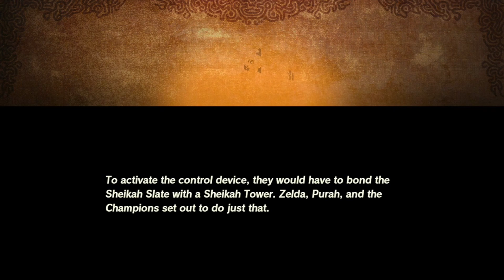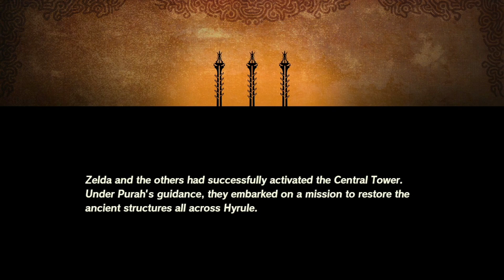Hyrule Warriors: Age of Calamity Playthrough with Chaos part 36: The Akkala Citadel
The Yiga clan is here trying to stop us?! Never would've guessed.

Hyrule Warriors: Age of Calamity is a hack-and-slash video game developed by Omega Force, and published by Koei Tecmo in Japan and Nintendo internationally for the Nintendo Switch. It is an installment of Hyrule Warriors, a crossover between Koei's Dynasty Warriors and Nintendo's Legend of Zelda. The game acts as the prequel to The Legend of Zelda: Breath of the Wild (2017). Age of Calamity was released on November 20, 2020.

Like the previous Hyrule Warriors game, Age of Calamity mixes the hack-and-slash gameplay of Koei Tecmo's Dynasty Warriors series of video games with settings, characters, and other elements from Nintendo's The Legend of Zelda series. The basic gameplay is participating in large-scale battles against enemies, while also completing objectives, and taking strategic actions such as capturing bases and commanding troops.

In addition to retaining the combat, material crafting, and weapon-upgrade systems from Hyrule Warriors, the game incorporates environmental puzzle solving and the use of the Sheikah Slate tool and paraglider from Breath of the Wild. Players can upgrade their characters, complete missions and challenges, use resources to access new areas, build weapons, and cook foods that can be used as buffs. Weapons in this game are invulnerable and won't break over time, unlike in Breath of the Wild. The game's map is similar to the one for Breath of the Wild. Players can choose stages from it and use the Sheikah Tower to explore between regions.